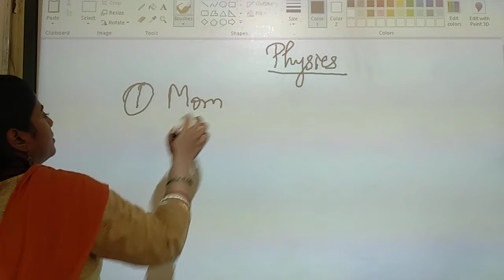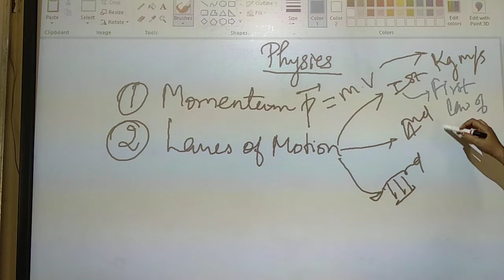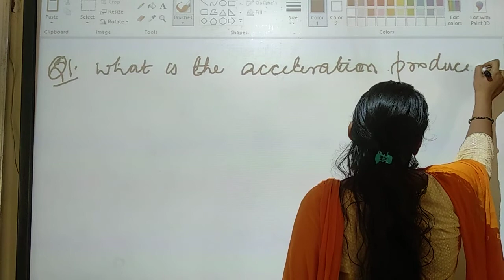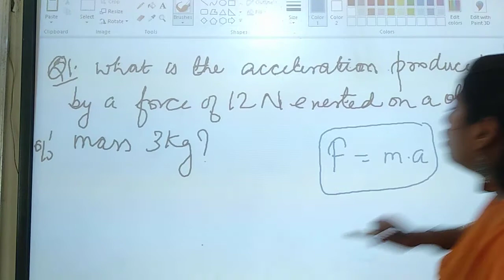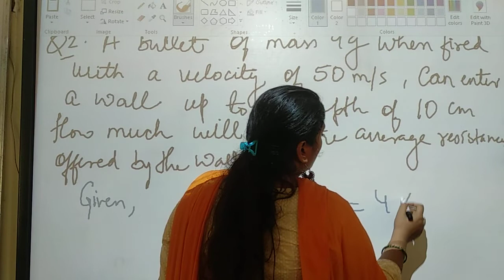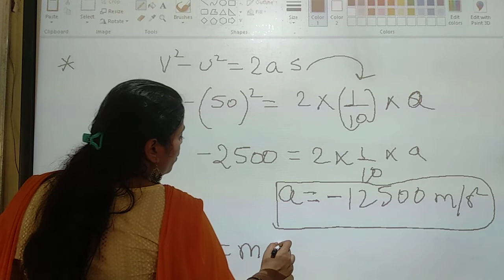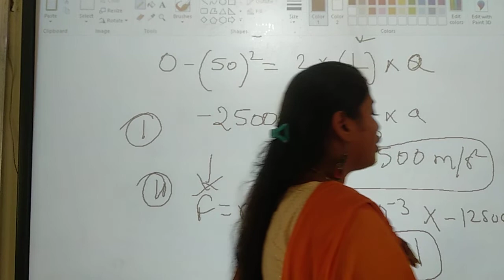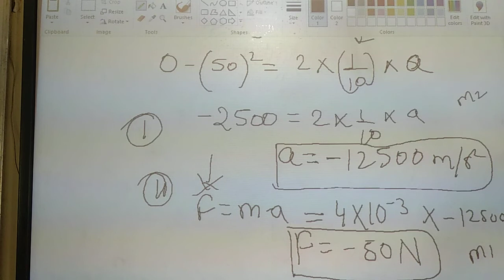Class IX Revision Chap9 Force and laws of motion